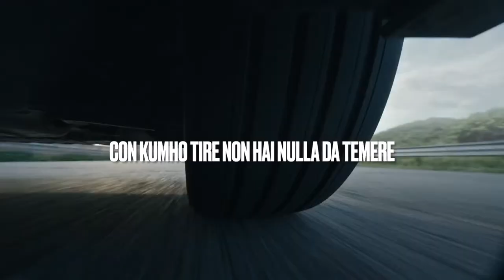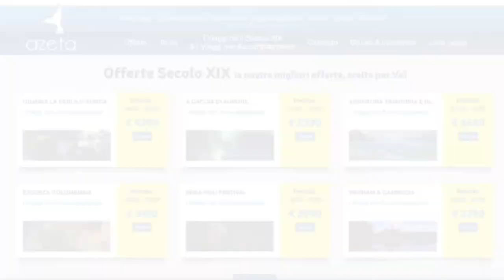FURLANI A TUTTO CAMPO - con Mattia D'Antoni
MILAN NEWS, AC MILAN, AC MILAN NEWS TODAY, STADIO MILAN, PIF MILAN, VERONA MILAN ,INCHIESTA MILAN

Dalla convivenza con Ibra al futuro di Leao e Pioli passando per l'inchiesta in corso: Giorgio Furlani a tutto campo in una lunga intervista a La Gazzetta dello Sport.
Iscrivi subito tuo figlio ai Milan Junior Camp di Sporteventi e fagli vivere un'esperienza che ricorderà per sempre
Non hai ancora scelto la meta per le tue prossime vacanze? Dai un'occhiata alle nostre proposte su